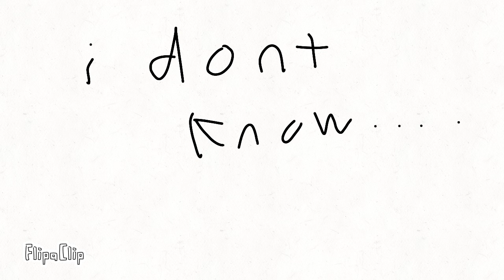can I have a peppermint? animation meme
FlipaClip - Can i have a peppermint animation meme